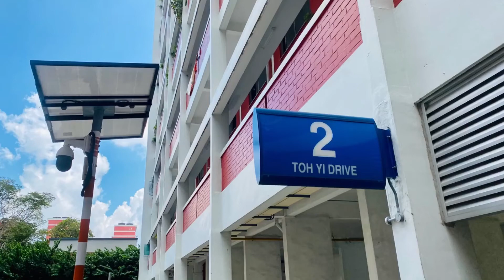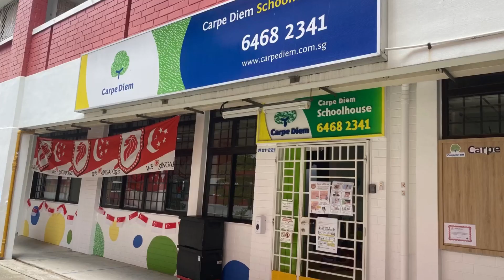EM for sale at Toh Yi Drive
New Exclusive Listing FOR SALE

📍Executive Maisonette @ Toh Yi Drive
🔹1614 sqft (bigger size than other EM)
🔹Next to Food Centre & Market
🔹Next to Beauty World MRT Downtown Line
🔹Next to sought-after Pei Hwa Presbyterian Pri Sch

The ONLY HDB flats in Bukit Timah that you wouldn’t want to miss!

Co-broke welcome!
Call me to arrange for a viewing today!

Patrick Koh  - ERA
Associate Division Director
📞97537823